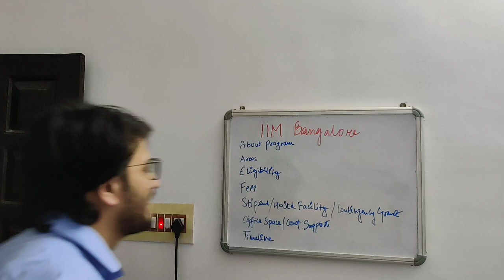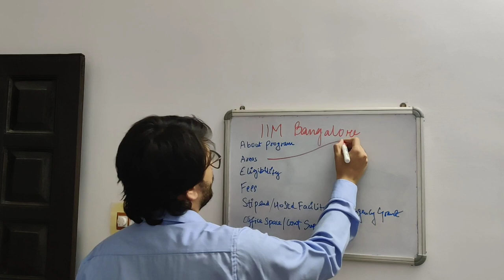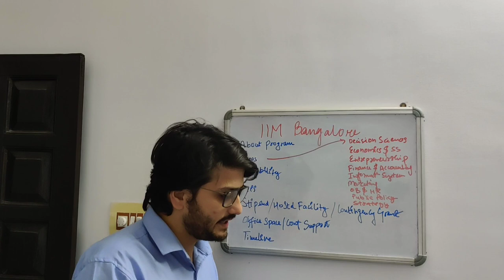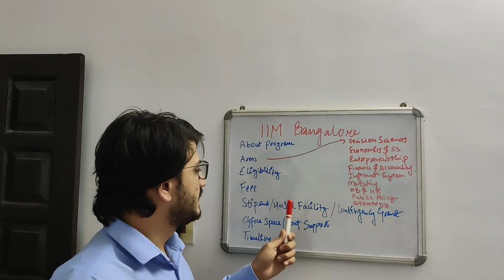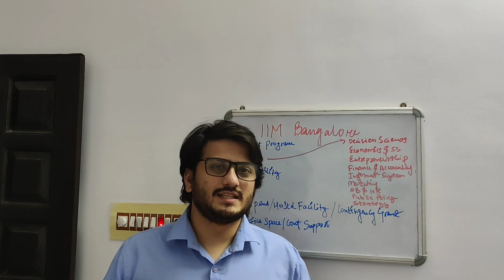IIM Bangalore Pre Doctoral Fellowship: NS Ramaswamy Program Eligibility, Research Areas, Stipend HRA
The N.S. Ramaswamy Pre-doctoral Fellowship (NSR Pre-doc) was started in 2018. It helps participants prepare for a prestigious doctoral degree. The program is designed around the needs of doctoral-level students and helps them navigate the process of applying for a PhD.

Chapter Titles:
0:19 What is a Pre-Doctoral Course
1:13 Research Areas
1:36 Eligibility
2:36 Fees
2:42 Stipend, HRA
3:10 Other grants and facilities
3:43 Timeline
4:13 See you in the Next Video